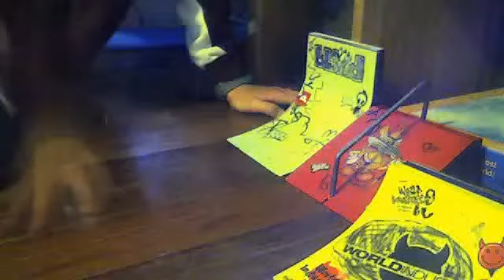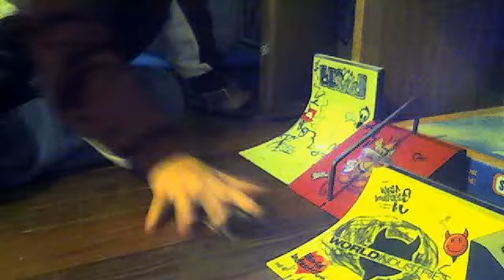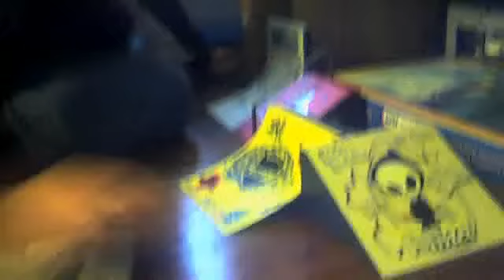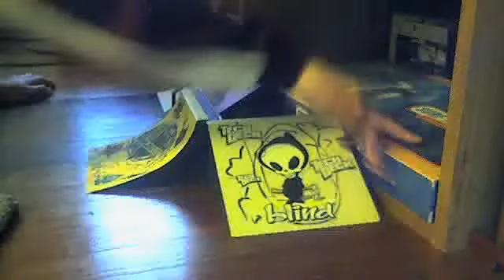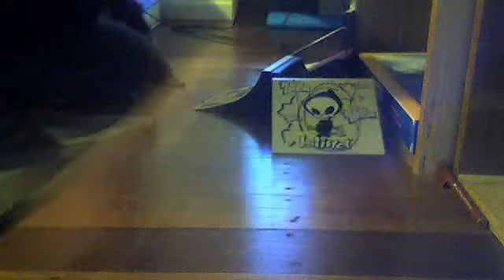teck deck pro haha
me when i was a beginner